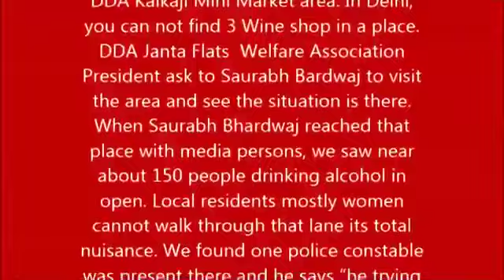Saurabh Bhardawaj Addressing Mohalla Sabha (Part 2)